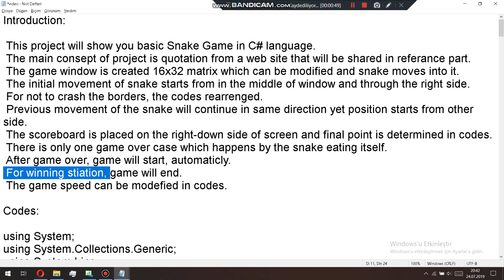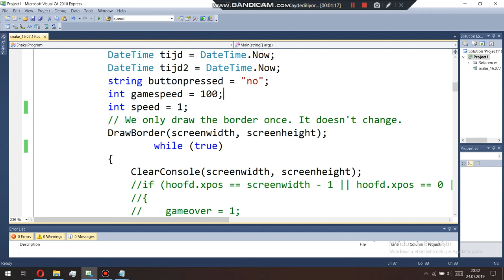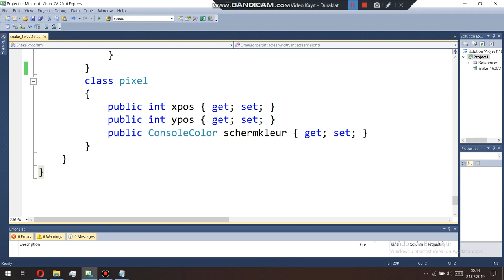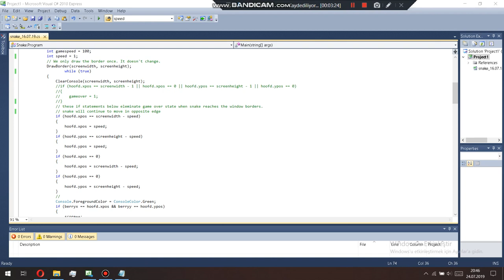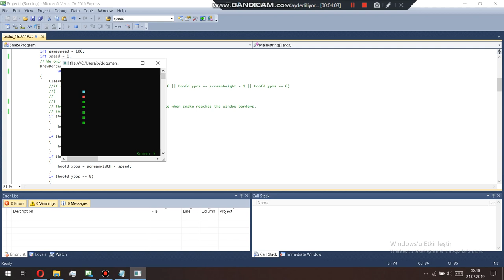C# Snake Game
1) Introduction:

This project will show you basic Snake Game in C# language. The main consept of project is quotation from a web site that will be shared in referance part. The game window is created 16x32 matrix which can be modified and snake moves into it. The initial movement of snake starts from in the middle of window and through the right side. For not to crash the borders, the codes rearrenged. Previous movement of the snake will continue in same direction yet position starts from other side. The scoreboard is placed on the right-down side of screen and final point is determined in codes. There is only one game over case which happens by the snake eating itself. After game over, game will start, automaticly. For winning stiation, game will end. The game speed can be modefied in codes.

2) Summary:

To sum up, with these modification, game rules can be bent and the it make be more enjoyable.